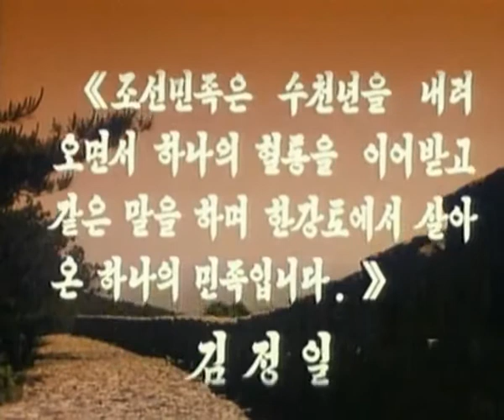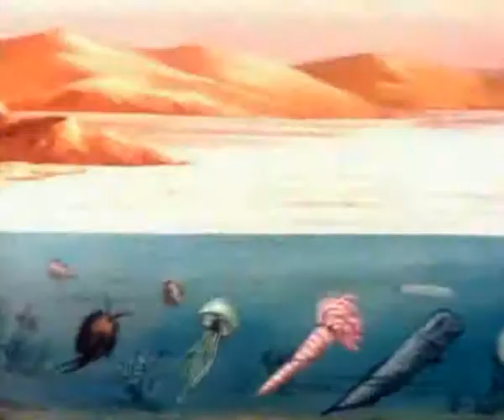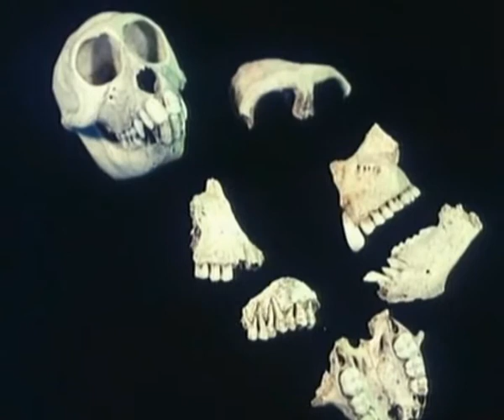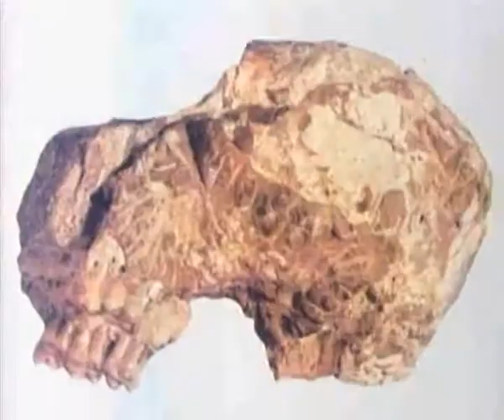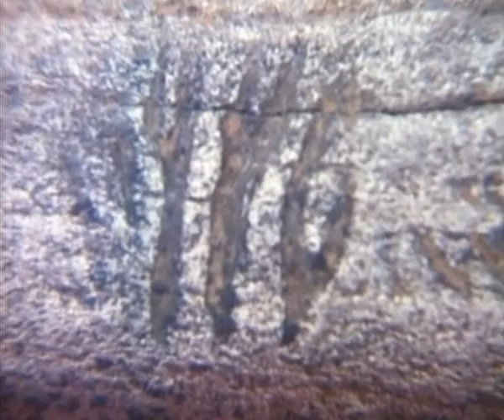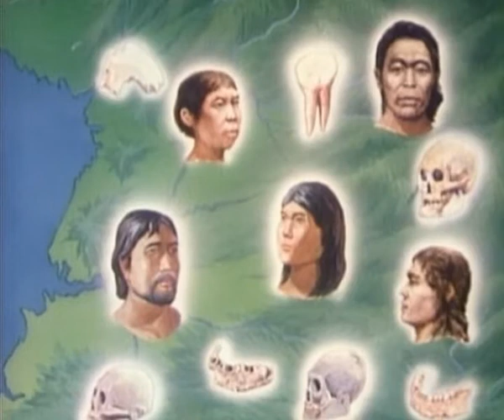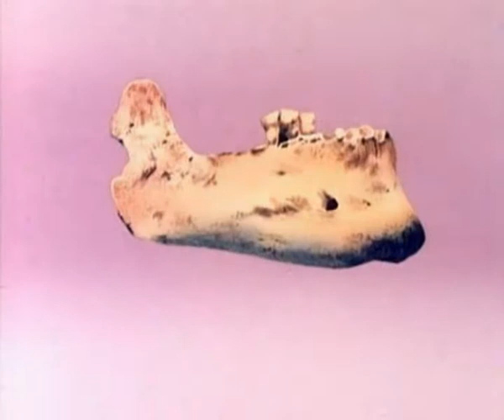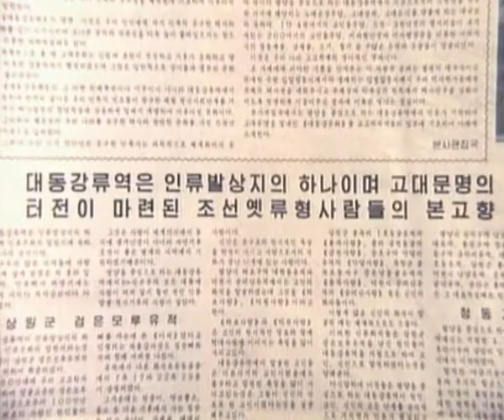DPRK/North Korea: Korea - Resplendent with Time-honoured History (1)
Scientific Film, 2008
Part 1: Birthplace of the Korean People